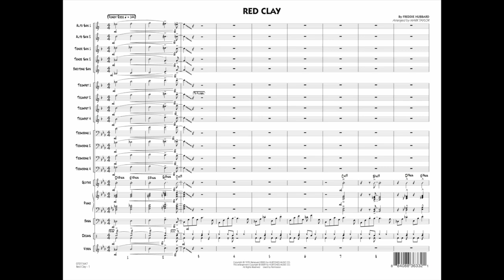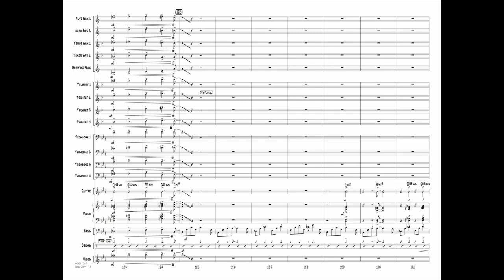Red Clay by Freddie Hubbard/arr. Mark Taylor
From jazz great Freddie Hubbard, here is one of his most famous tunes in a solidly written chart by Mark Taylor. With a funky rock feel and well-known riffs, your band will enjoy performing this one time and again. This also works great for soloists.
HL07011646
HL07011647